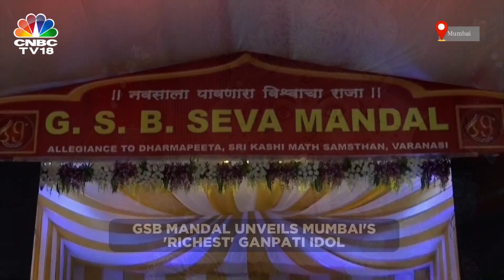Ganesh Chaturthi 2023: Ganpati Bappa Gets Ready To Come Home | N18V | CNBC TV18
Across India, people are preparing to bring home Ganpati Bappa. Big & small Ganesh idols will travel from workshops to grand pandals on Ganesh Chaturthi. As has been the trend over the last few years, eco-friendly Ganpati idols have seen a huge demand this festive season too

n18oc_business